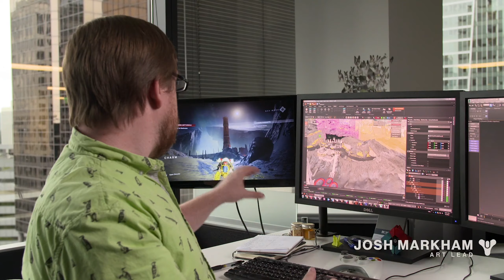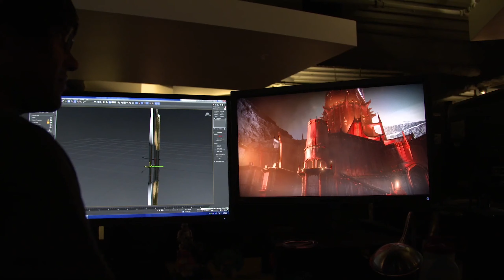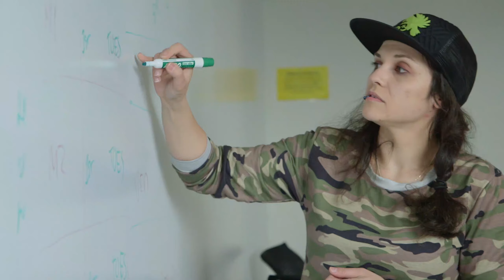Bungie о разработке– Возвращение на Луну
В дополнении Shadowkeep для Destiny 2 игроки посетят Луну из первой части. В этом видео сотрудники Bungie поделились подробностями о новой локации. Судя по всему, добавка будет весьма внушительной — новая Луна почти вдвое больше предыдущей и полна интересных мест.